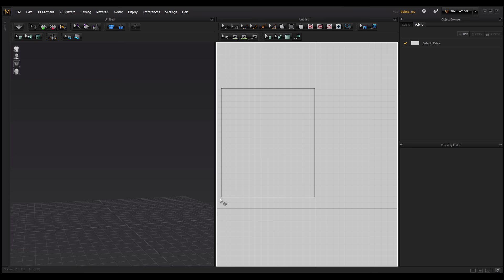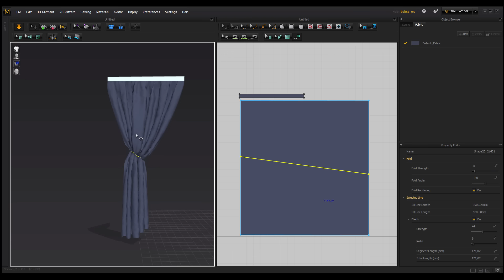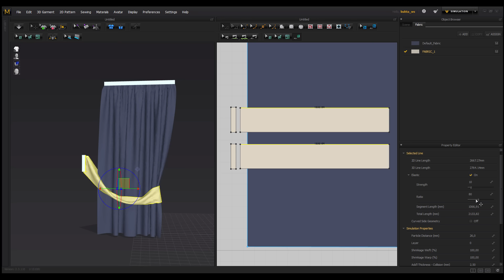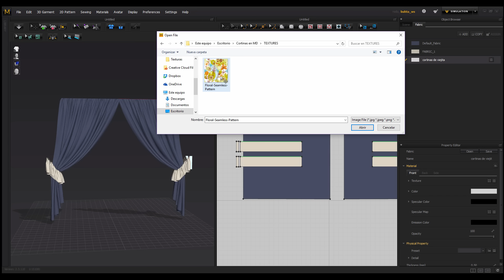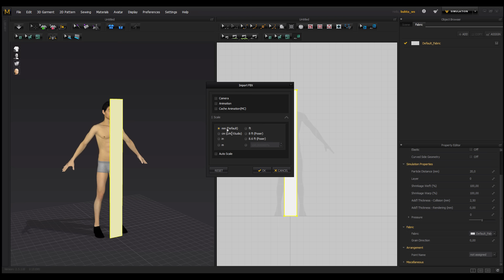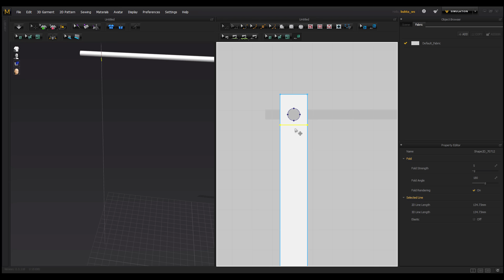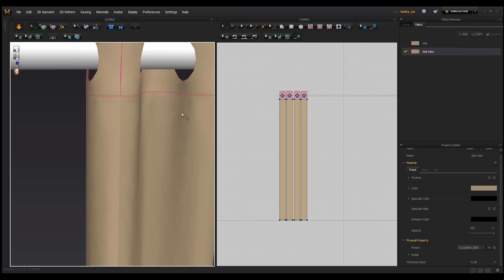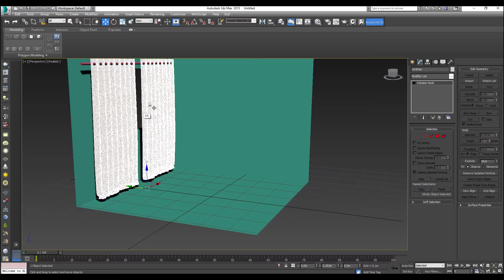Tutorial cortinas en Marvelous Designer ::: Parte 1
En este tutorial de Marvelous Designer veremos cómo hacer varios tipos de cortinas usando herramientas de simulación e importando objetos en formato FBX de otros programas.

Recuerda dar like si te gusta el video, compartirlo y comentar tus dudas, también visitanos